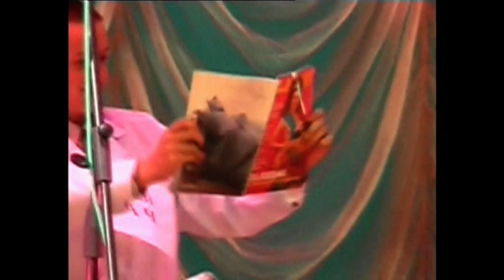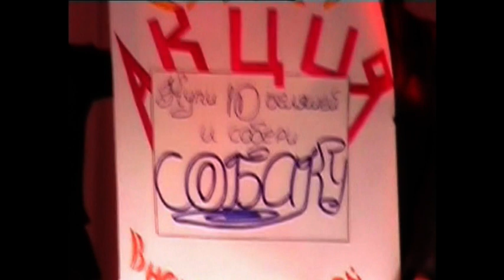Студенты АГМУ Посвящение 2004 Медико-профилактический факультет.